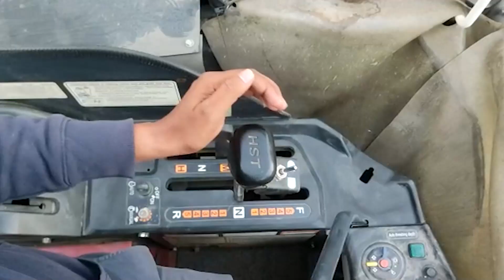ইয়ানমার হারভেস্টারের HST ব্যবহার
হারভেস্টারের পরিচালনা নির্দেশিকাতে আজকে আমরা জানবো ইয়ানমার হারভেস্টারের HST সঠিক ব্যবহার।